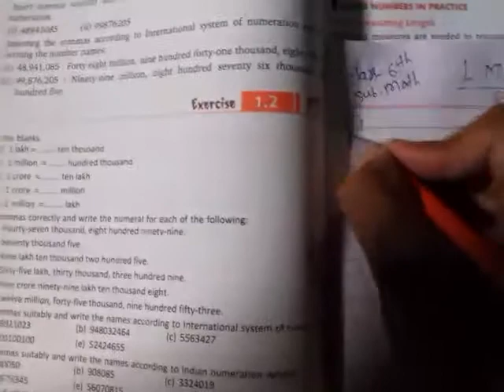LMES: MATHS: CLASS VI